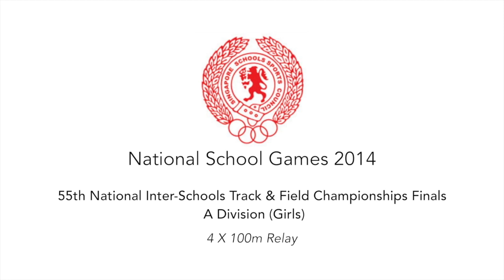NSG 2014 - Track & Field Finals "A" Div 4x100m Relay (Girls)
The 55th National Inter-Schools Track & Field Championships Finals was held on Wednesday, 16 April at Choa Chu Kang Stadium.

Watch this video snippet of our students in action!